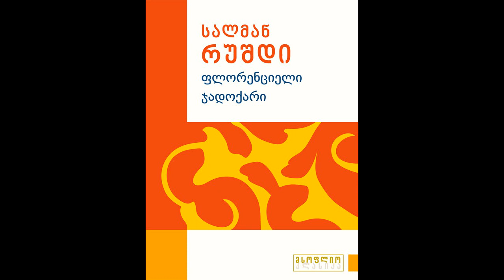გადაცემა "წიგნები" - ფლორენციელი ჯადოქარი, სალმან რუშდი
(**არ ვფლობ საავტორო უფლებებს, გადაცემა ეკუთვნის რადიო "შოკოლადს"**)

დღევანდელ გადაცემაში ლევან ბერძენიშვილი ისაუბრებს სალმან რუშდის ნაწარმოებზე “ფლორენციელი ჯადოქარი”.

რადიო "შოკოლადი" და "ჯეოსელი" წარმოგიდგენთ გადაცემას "წიგნები". ცხოვრება მხატვრულ სამყაროში - წიგნებისა და მათი ავტორების ისტორია, გონებაში გაცოცხლებული სიუჟეტები, სტრიქონებს შორის მიმალული მინიშნებები და პერსონაჟების გზა მხატვრულიდან რეალურ სამყარომდე.